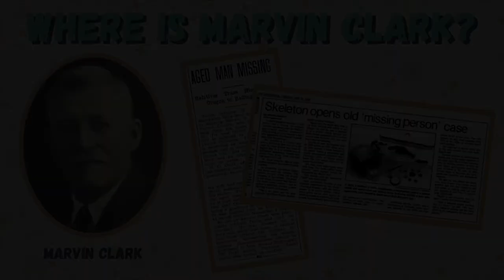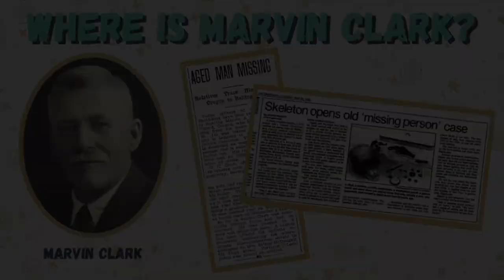170. MYSTERY: Where is Marvin Clark?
On October 30, 1926, Marvin Clark left his home in Tigard, Oregon to make the ten-mile trip to visit his daughter in Portland. He never made it to his daughter, and he never came home. What happened to him?

Our Tuesday episodes are usually shorter than our Friday episodes, focusing on topics we didn’t think we could do a full episode on, and often sent in by you guys!

Anchor: Thinking about starting your own podcast? Download the Anchor app or go to Anchor.fm to find everything you need, for free, all in one place.

All Witches, Magic, Murder, & Mystery episodes are a mix of Kara and Megan’s personal thoughts and opinions in response to the information that is publicly available at the time of recording, as well as, in some cases, personal accounts provided by listeners. In regard to these self-reported personal accounts, there can be no assurance that the information provided is 100% accurate.

Check out @witchesmagicmurdermystery on Instagram, or find our Facebook group by searching “Witches, Magic, Murder, & Mystery Podcast Discussion Group.”

Get to know us better:
Kara: @atoakandmain on Instagram
Megan: @meganmakesjokes on TikTok